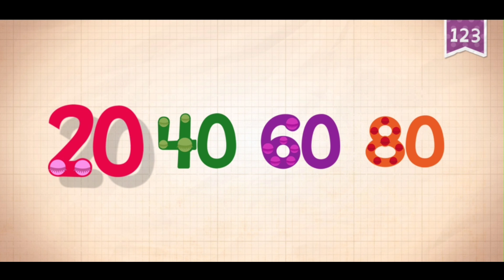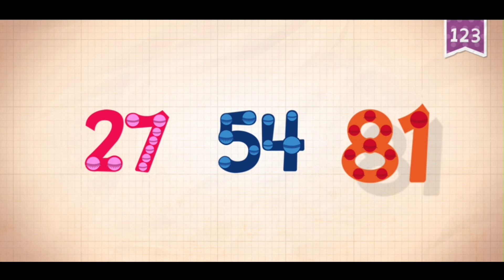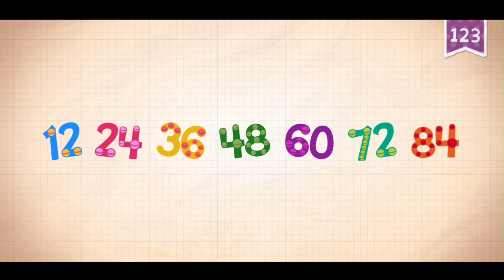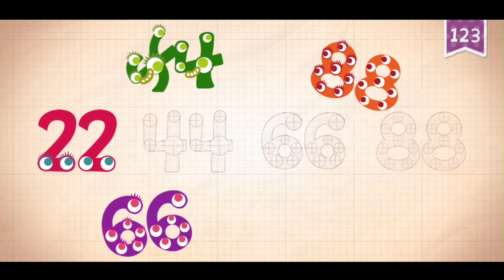Endless Numbers - Learn to Count From 80 to 90 with Simple Addition